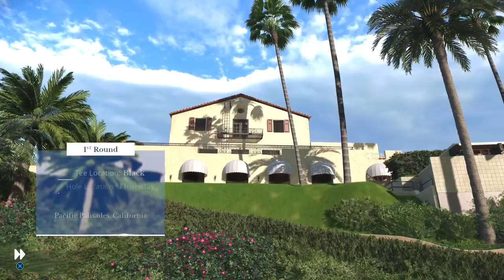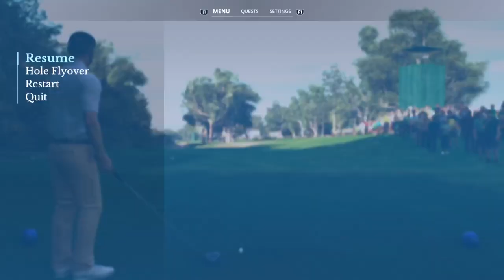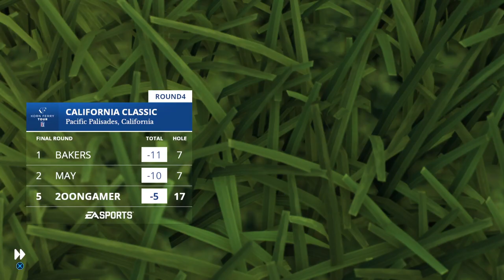EA PGA Tour Golf - Career Mode #6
Follow my efforts in starting as an Amateur, rising through the ranks to the PGA Tour & hopefully one day become a Major winner!

Part #2 of my Twitch Stream on 16/04/23